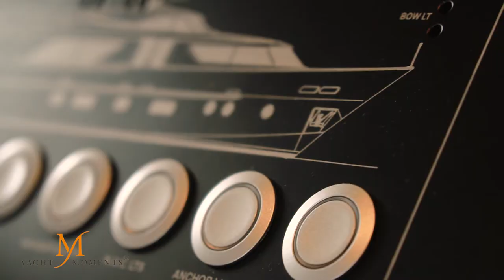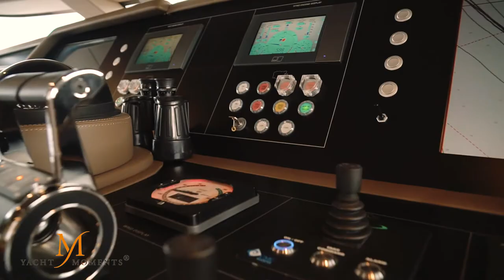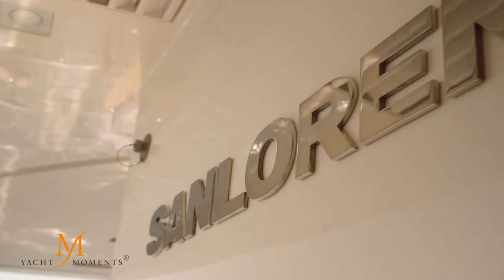SAN LORENZO SUPERYACHT